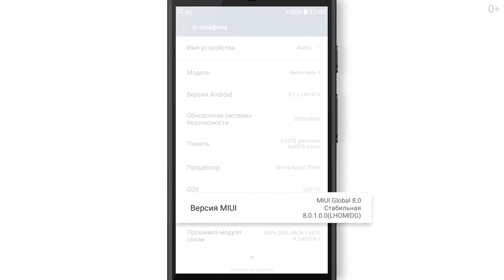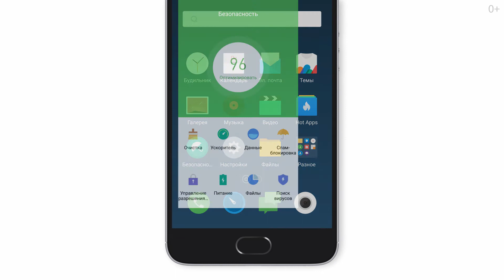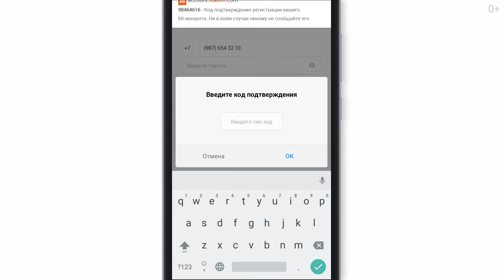Включение функции отладки по USB на смартфонах Android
Добавлена информация о смартфонах Meizu и Xiaomi

Как подключить Android устройство к программе Addappter.